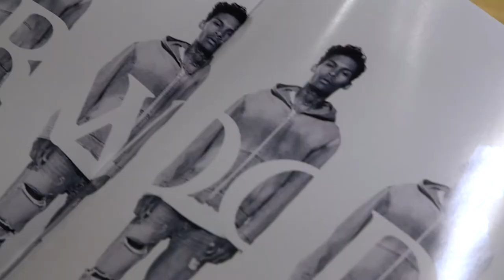NORWOOD|CHAPTER 1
FW//17 EVENT
@ THE NORWOOD HOUSE

Director of Photography : Eric Rios
Editor/Colorist : Eric Rios

Music
"Changes" by Mutemath